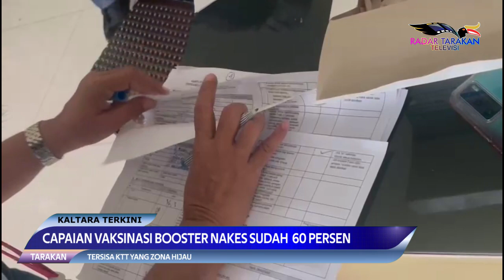CAPAIAN VAKSINASI BOOSTER NAKES SUDAH 60 PERSEN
TARAKAN
VAKSIN BOOSTER KEDUA UNTUK TENAGA KESEHATAN SEMPAT ALAMI KENDALA TERKAIT KETERSEDIAAN STOK VAKSIN YANG KOSONG. NAMUN SAAT INI, STOK VAKSIN TELAH TERSEDIA KEMBALI SEBANYAK 500 VIAL. DAN PELAKSANAAN VAKSINASI NAKER TELAH TEREALISASI 60 PERSEN HINGGA SAAT INI.